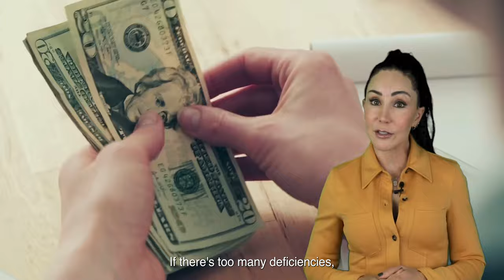1st Time Investor?